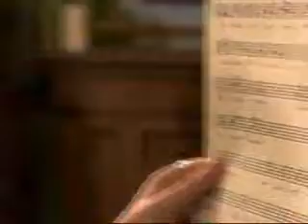Never Let You Go-Dasey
Hey everyone! Well here's my next video. Basically, it just follows the lyrics. There is some plot to it. Basically they love each other and they'll never forget each other. Woo! Hope you like it!

SONG: Never Let You Go
ARTIST: Third Eye Blind